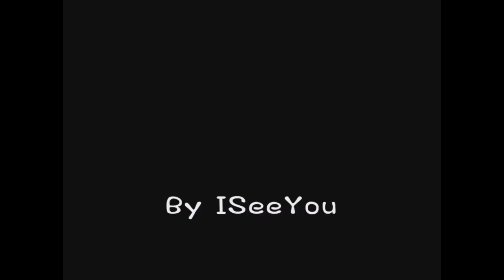ลุ้นกล่องเทพไร้เงากับคืนคิดมาก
โยกังมาลุ้นกล่องไร้เงากับคืนวันคริสต์มาส จะได้ขวัญอะไรบ้าง  ขอบคุณสำหรับคนติดตามกดซับทุกท่ายครับ